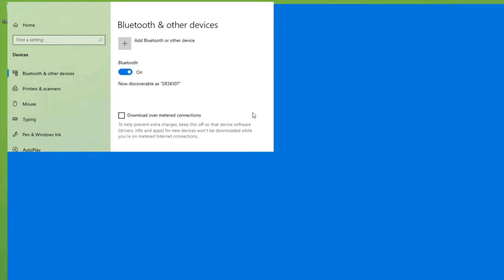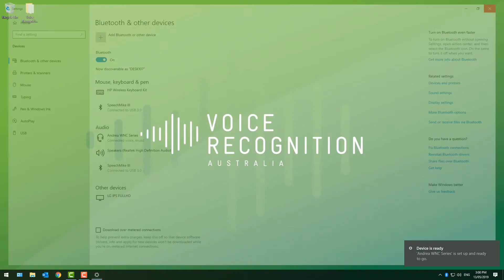Pairing Andrea WNC-2100/2500 Bluetooth Headset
How to pair / bond the Andrea Bluetooth Headset in Windows.